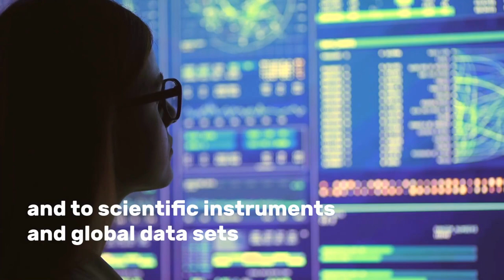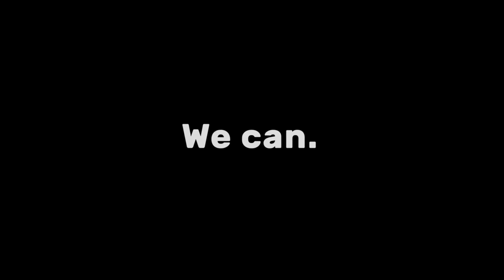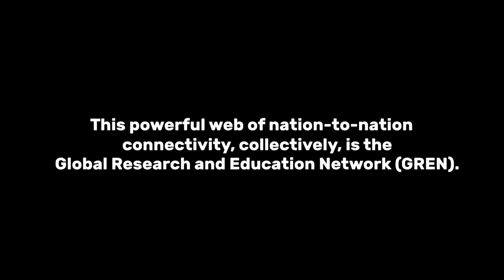The web of connectivity powering up the world's research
How do researchers, scientists and educators collaborate across the world to solve some of society’s most wicked problems? Through an amazing global network called the GREN. It’s like the internet, but different.

Find out more at aarnet.edu.au